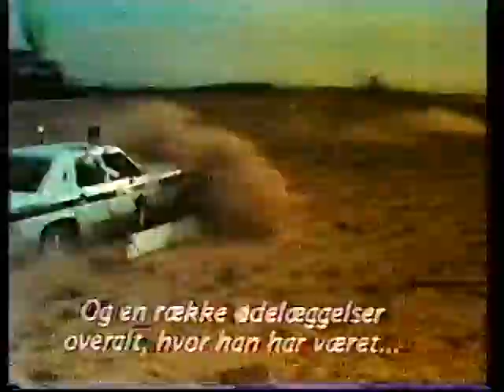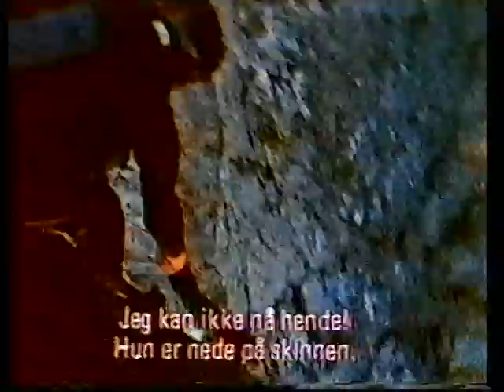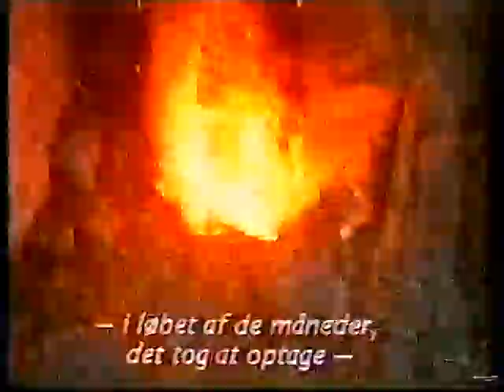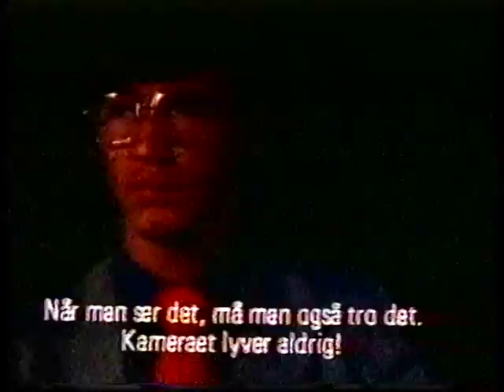Trailerkavalkade for: "Spøgelsestoget", "Asfalt-rødder", "High Ice" og "Crazy People"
De fleste af disse har jeg allerede uploadet. Men her kommer de i en bedre kvalitet/opløsning.

IMDB sider på de forskellige film (selvom jeg ikke er sikker på jeg fik den korrekte på den sidste, crazy people):